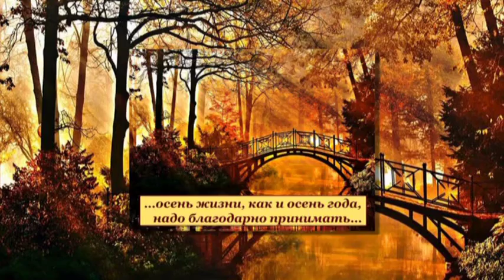Лесные прогулки (2010 - 2015)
"...осень жизни, как и осень года, надо благодарно принимать..."
Наши фотографии с лесных прогулок за последние годы.